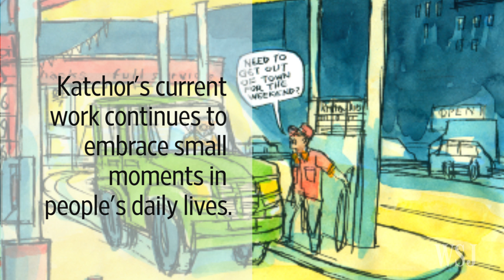Cartoonist Ben Katchor on Portraying Bygone New York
Artist Ben Katchor reflects on his best-known comic strip "Julius Knipl: Real Estate Photographer," which portrayed the often oddly specialized small businesses of the New York City of his childhood. Image: Ben Katchor